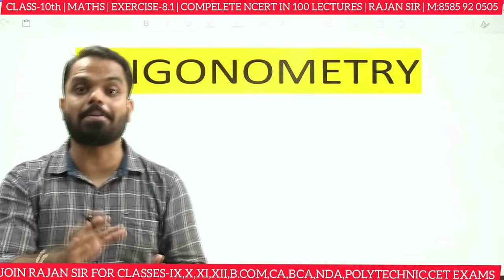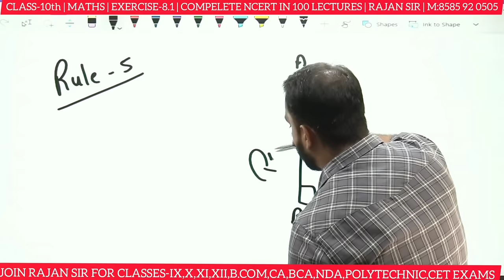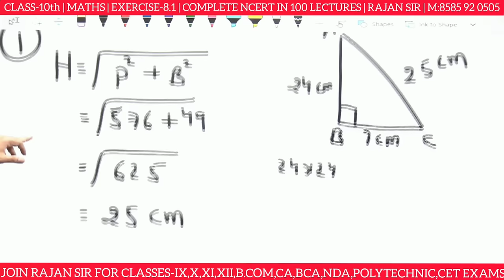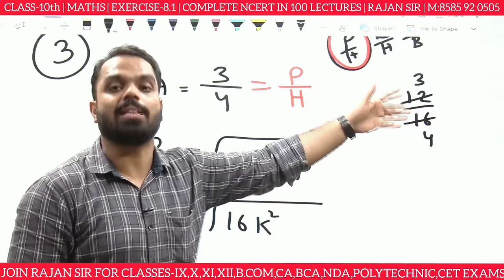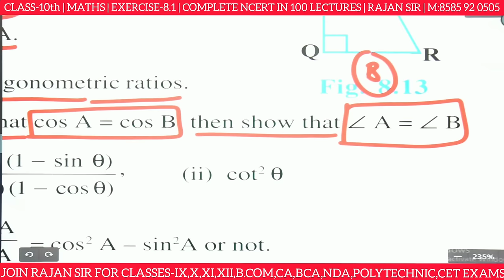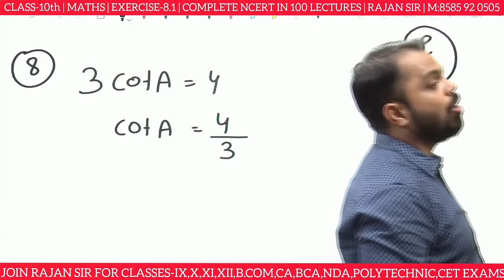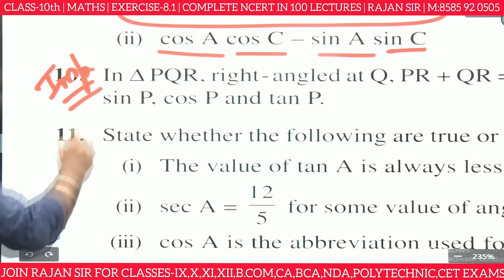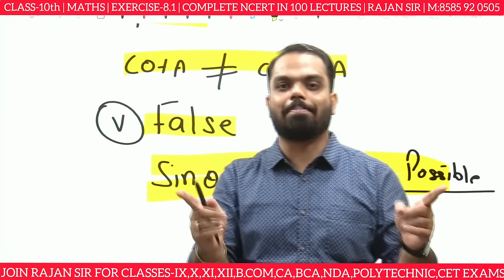Exercise 8.1 class 10 maths